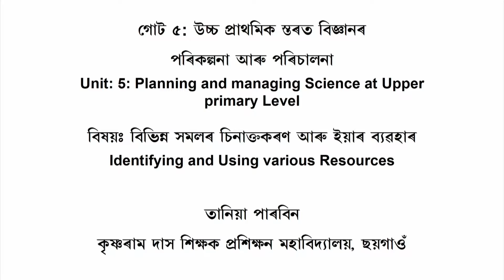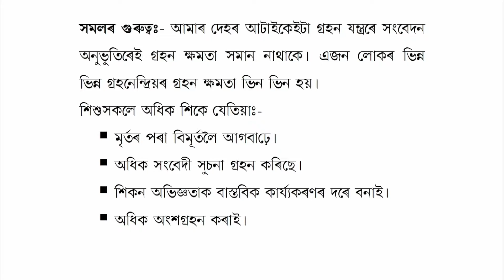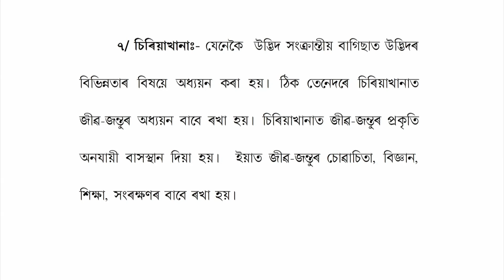Identify and Using Various Resources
Subject: D.El.Ed
Courses: Course 510-Learning Science at Upper Primary Level